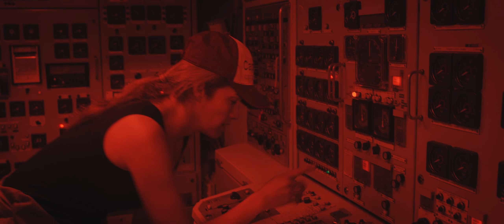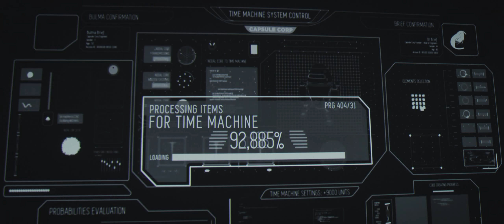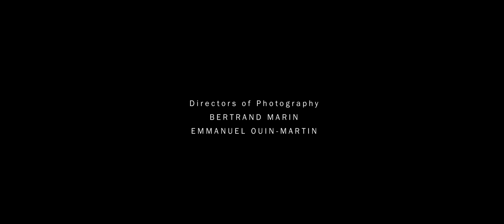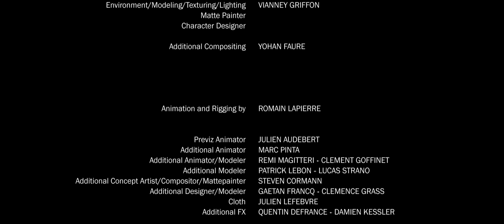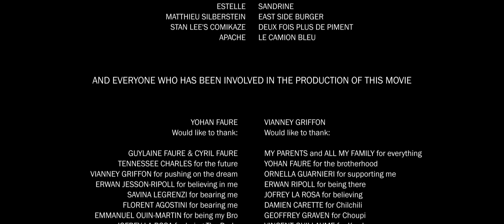[Movie]Dragon Ball Z The Fall of Men [1440p]